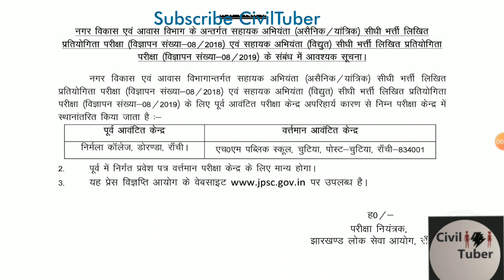JPSC AE 08/2018 & 08/2019 Important information | Centre change information | Exam toh ab hoga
JPSC AE 08/2018 & 08/2019 Important information || Centre change information